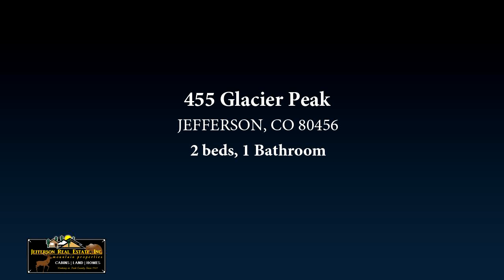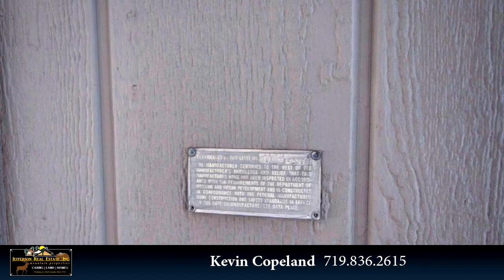455 Glacier Peak, JEFFERSON, CO 80456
EZ access on 4 acres and a JAW DROPPING DIVIDE VIEW!!  This is the place you want to see!!  2 Bedrooms and a full bath, great open living area/great room.   Wrap around decks on the property and a nice covered entry to keep you out of the weather. Storage shed outside for all your extra stuff or just storage.  All of this is just minutes from highway 285 and great access to Teter State Wildlife area and Jefferson Lake!! 8 MH F-1

Bedrooms: 2
Bathrooms: 1
Square Feet: 921
Price: $269,900

06/18/2019 06:50:01 am

Last modified: